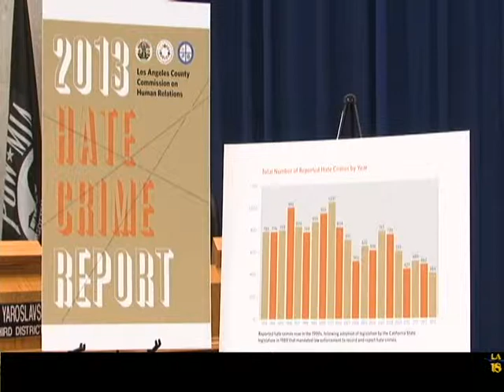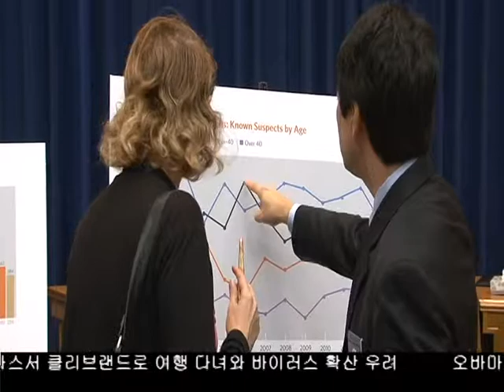LA카운티 증오범죄, 24년만에 최저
LA 카운티내 증오범죄가 24년만에 최저치로 떨어졌습니다.  카운티 관계자들은 학생들의 조기 예방교육에 의미를 두고 새로운 캠페인 출범계획을 발표했습니다. 홍재식 기자가 보도합니다.